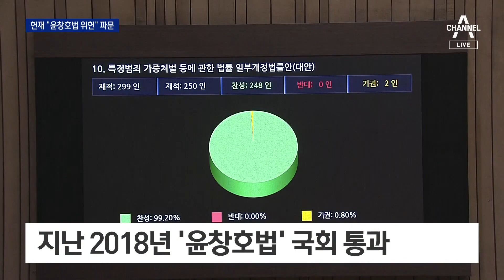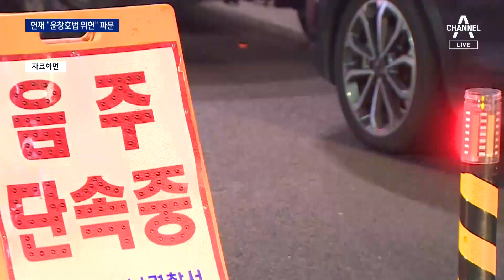‘음주 간격’ 규정 없어…헌재, ‘윤창호법’ 일부 위헌 | 뉴스A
‘음주 간격’ 규정 없어…헌재, ‘윤창호법’ 일부 위헌

헌법재판소가 윤창호법의 핵심조항, 두 번 이상 음주운전 금지 규정을 위반한 사람을 가중처벌하는 조항이 위헌이라는 결정을 내렸습니다. 이 조항으로 이미 처벌받은 사례도 있어서 큰 혼란이 예상됩니다. 헌재의 결정 취지 이은후 기자가 설명합니다.

〈평일〉
08시 50분 김진의 돌직구 쇼
12시 00분 뉴스A 라이브
17시 20분 뉴스TOP10
19시 00분 뉴스A

〈주말〉
12시 10분 토요랭킹쇼·뉴스A 라이브
19시 00분 뉴스A

〈평일〉
08시 00분 라디오쇼 정치시그널 (유튜브 라이브)
08시 50분 김진의 돌직구 쇼
10시 20분 김진의 더라방 (유튜브 라이브)
12시 00분 뉴스A 라이브
15시 50분 강력한 4팀
17시 20분 뉴스TOP10
19시 00분 뉴스A

〈주말〉
12시 00분 토요랭킹쇼·뉴스A 라이브
17시 40분 뉴스TOP10
19시 00분 뉴스A